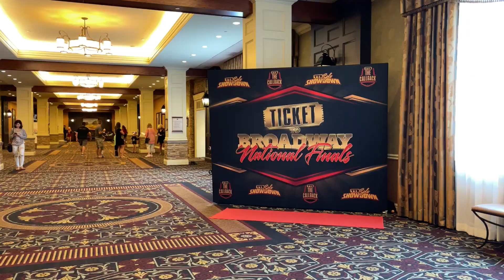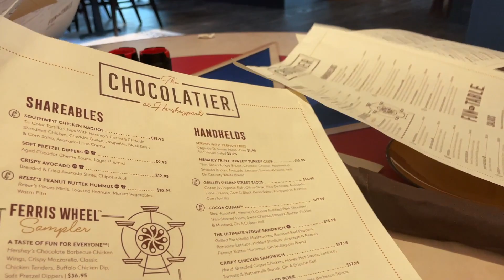Hershey Vlog! Hersheypark, The Chocolatier & Hershey Lodge for Dance Competition - Hersheypark 2021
Yesterday I had a fun Hershey adventure with my family. My cousin Kate is competing at her Dance National with Ticket to Broadway Dance competition at the Hershey Lodge this week. I loved getting to go watch her on stage and get to vlog the Hershey Lodge for the first time. I have stayed her in the past so it was exciting to be back and document it this time. We then headed over to Hersheypark in the afternoon to enjoy the perk of being a Hersheypark season passholder and that is the ability to just drop in for a few hours! We started our afternoon with a trip back to the brand new restaurant, Hersheypark's The Chocolatier restaurant. We had a great experience and enjoyed trying some new menu items and I tried a chocolate drink! I enjoyed the chocolate martini, it was incredible! We then headed into the park for the rest of our day followed by a stop in Hershey's Chocolate World! I hope you enjoy this Hersheypark vlog.

God Bless!
- Magical Meg